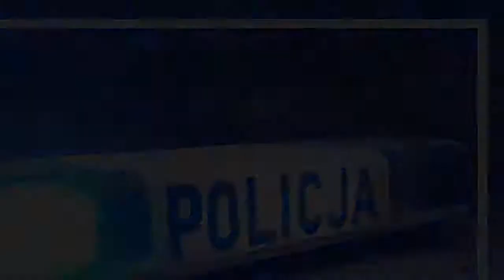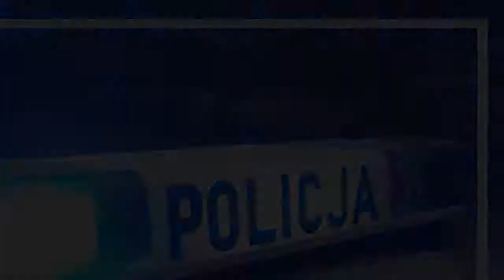Rodzice usiÅowali zabiÄ 3-miesiÄczne dziecko. Remik trafiÅ do szpitala w Toruniu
Rodzice usiÅowali zabiÄ dziecko. Ojciec i matka trzymiesiÄcznego chÅopca doprowadzili do powaÅ¼nych obraÅ¼eÅ ciaÅa niemowlÄcia.Â Dziecko w ciÄÅ¼kim stanie trafiÅo do szpitala.   Celowe dziaÅanie  Pierwszymi osobami, ktÃ³re zaczÄÅy przypuszczaÄ, Å¼e dziecko mogÅo paÅÄ ofiarÄ
 przemocy, byli lekarze. Gdy rodzice przywieÅºli chÅopca do przychodni, uwagÄ medykÃ³w zwrÃ³ciÅy liczne zÅamania i oparzenia. W zwiÄ
zku z rozlegÅÄ
 opuchliznÄ
 nogi, dziecko trafiÅo do szpitala. Na miejscu okazaÅo siÄ, Å¼e maÅy Remigiusz ma poÅamane nogi i Å¼ebra. Z kolei, na klatce piersiowej i brzuchu znajdowaÅy siÄ liczne oparzenia. Medycy orzekli, Å¼e dziecko ma zÅamane koÅci piszczelowe obu nÃ³g. Ustalili, Å¼e urazy musiaÅy powstaÄ w rÃ³Å¼nym czasie.  PrzypuszczajÄ
c, Å¼e rodzice mogÄ
 odpowiadaÄ za ciÄÅ¼ki stan trzymiesiÄcznego chÅopczyka, lekarze zaalarmowali policjÄ. JarosÅaw Kilkowski z Prokuratury OkrÄgowej w Toruniu potwierdza, Å¼e ojciec dziecka jest podejrzany o prÃ³bÄ zamordowania chÅopca. Matce zmaltretowanego niemowlÄcia postawiono z kolei zarzut znÄcania siÄ ze szczegÃ³lnym okrucieÅstwem.    MÄÅ¼czyÅºnie grozi nawet doÅ¼ywocie, a kobiecie do 10 lat pozbawienia wolnoÅci. Twitter Rodzice usiÅowali zabiÄ dziecko  Klikowski przekazaÅ informacjÄ, Å¼e rodzice nie przyznali siÄ do zarzucanych im czynÃ³w.   SÄ
d poparÅ wniosek prokuratury o tymczasowe aresztowanie rodzicÃ³w dziecka. Zostali zatrzymani na okres trzech miesiÄcy. Z ustaleÅ PAP wynika, Å¼e rodzina nie miaÅa wczeÅniej zatargÃ³w z prawem. W mieszkaniu pary na Rubinkowie nigdy wczeÅniej nie miaÅy miejsca Å¼adne ekscesy. Rodzice niemowlÄcia nie posiadali wczeÅniej niebieskiej karty. Byli lubiani przez sÄ
siadÃ³w. Janusz Mielcarek, rzecznik prasowy WojewÃ³dzkiego Szpitala Zespolonego im. L. Rydygiera w Toruniu potwierdziÅ, Å¼e chÅopiec wciÄ
Å¼ przebywa w placÃ³wce.   Niedawno duÅ¼o mÃ³wiÅo siÄ o parze kochankÃ³w, ktÃ³rzy przez wÅasnÄ
 gÅupotÄ zabili dziecko. Podali mu ogromnÄ
 dawkÄ silnych lekÃ³w nasennych.     Desc]  ...
Tagipolicja|wyrodnirodzice|znÄcanienaddzieckiem